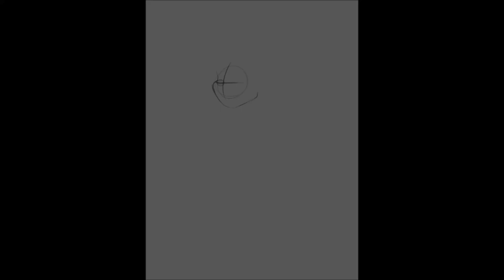Hell | GIFT ART |TIMELAPSE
Gifty of the badass son of a bitch, Hell, for my lovely hubby KinksterofHell via Deviantart